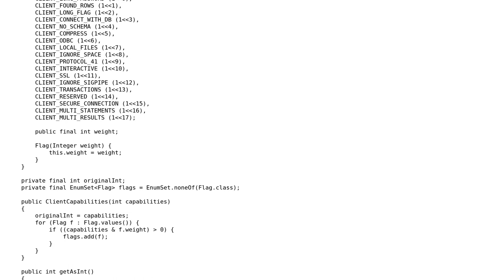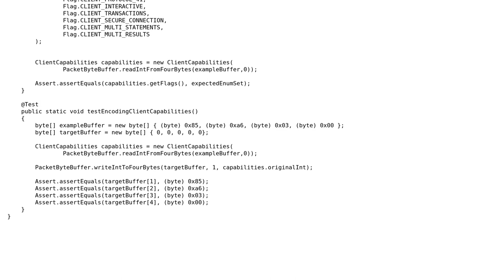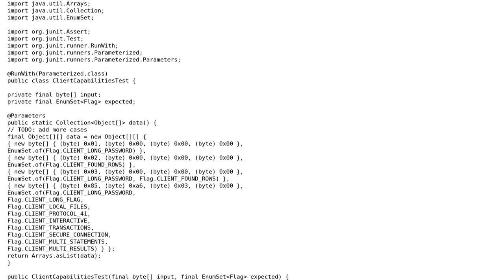Code Review: Boolean flags encoded as integer implemented with EnumSet (2 Solutions!!)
Code Review: Boolean flags encoded as integer implemented with EnumSet

With thanks & praise to God, and with thanks to the many people who have made this project possible! | Content (except music & images) licensed under CC BY-SA | Music | Images & others | With thanks to user palacsint user Mike Nakis user Mariusz Sakowski and the Stack Exchange Network Trademarks are property of their respective owners. You are responsible for your own actions.